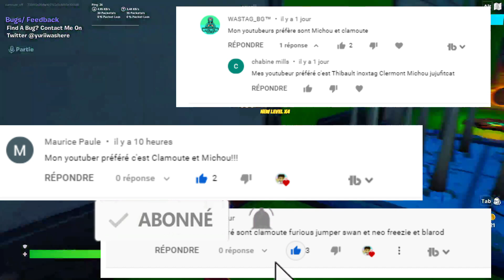Michou aurait jamais du faire sa .... ( Elsa choqué ! )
Vidéo upload par Clamoute ( Familial et Convivial pour enfants + pas d'insulte!)

If I uploaded a song or content that is yours and you want it removed, please just contact me at my business mail  and I will remove the whole video in less than 24 hours.